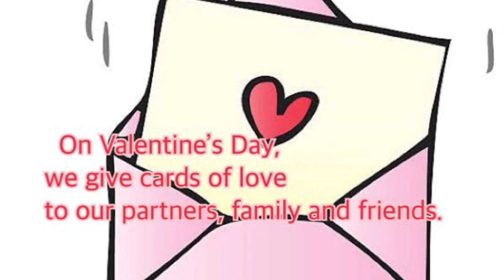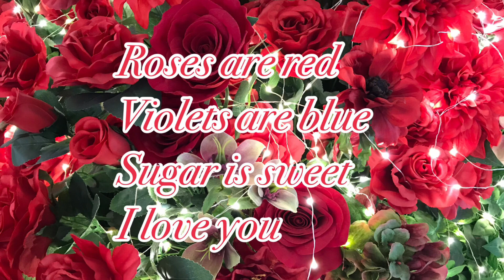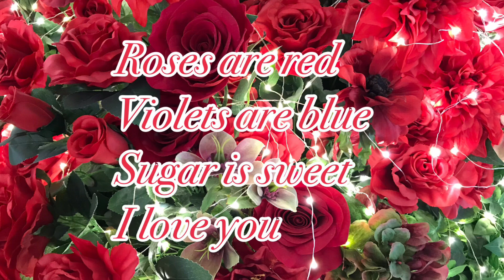Vol.275 バレンタインはどんな日？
Valentine in Japan